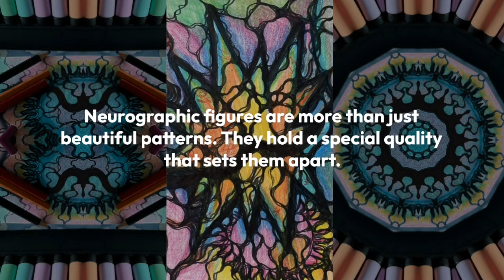🤯 Why Neurograph Figures? This Will Revolutionize Your Drawings!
Neurographic figures are more than just beautiful patterns. In this video I show why it is important to neurograph the figures in your drawings.
The intricate lines and shapes in neurographic figures act as a bridge, connecting the conscious and unconscious parts of our mind.
These meanings, often hidden from our conscious awareness, now have the freedom to work their way into our being, sparking profound insights and revelations.